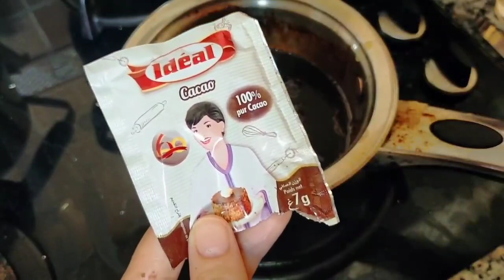أرخص واسهل حلوة لاكريم ب كيك 10 دقائق. ب 7 ملاعق. مذاق رهيب لا يقاوم منعشة كيك ادماااان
يا ايها الذين امنوا صلوا على الحبيب المصطفى
اللهم صل وسلم على سيدنا محمد وعلى اله وصحبه اجمعين

💐🌻🍁💐🌻 اللهم صل على سيدنا محمد النبي و أزواجه أمهات المؤمنين وذريته وأهل بيته كما صليت على ال سيدنا ابراهيم انك حميد مجيد 🤲

المقادير

4 بيضات
7 ملاعق سكر
7 ملاعق دقيق
ملعقة صغيرة خميرة حلويات
كيس فانيلا
كيسين كاكاو 14 غرام اي ملعقتين

الكريمة :

1 :

ربع لتر حليب
ملعقة ونصف كريم باتسيير أو نشا
ملعقة ونصف سكر

2:

كأس حليب بارد جدا / 200 ميليلتر
علبة شانتيي / دريم ويب

الكلاصاج :

18 قطعة شوكولاطة
رأس ملعقة زبدة
ملعقة صغيرة زيت
ربع كأس حليب / 50 ميليلتر
كيس كاكاو / ملعقة كبيرة

Ingredients

 4 eggs
 7 tablespoons of sugar
 7 tablespoons of flour
 A teaspoon of dessert yeast
 Vanilla bag
cocoa 2 tablespoons

Ingrédients

 4 œufs
 7 cuillères à soupe de sucre
 7 cuillères à soupe de farine
 Une cuillère à café de levure de dessert
 Sachet vanille

ingredienti

 4 uova
 7 cucchiai di zucchero
 7 cucchiai di farina
 Un cucchiaino di lievito per dolci
 Borsa alla vaniglia

Ингредиенты

 4 яйца
 7 столовых ложек сахара
 7 столовых ложек муки
 Чайная ложка десертных дрожжей
 Ванильный мешок

كيكة

كيكه

كيكي

كيكة التفاح

كيكة عادية
ندمت لي كنت نشري الزيت! من بعد ما تعرفي طريقة الخلاط مستحيل تشريه مرة أخرى
جبتلكم المخبزة حتى لعندكم خبيزات منوعة بطرق مختلفة في التحضير والطهي معتبرة تقدميها في جميع الوجبات
مستحيل متجربيهش شهوة منو❗خبز حجر في دارك👌ولن تشتريه بعد اليوم !! بدون فرن! خبز الدار بشكل لا يصدق
لماذا لم أعرف هذه الوصفة من قبل؟سمك السردين أفضل من دجاج كنتاكي هذا هو السر الذي يخفيه أصحاب المطاعم
كيكة سهلة واقتصادية
لماذا لم أعرف هذه الوصفة من قبل؟